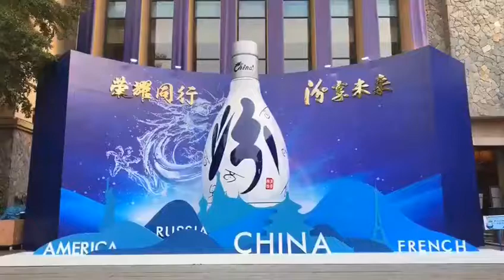The Second Day of The Fen Chiew Global Distributors Conference